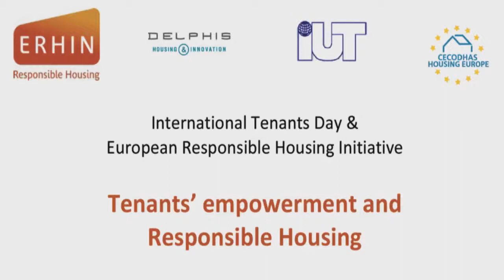Margaret Burgess - The Scottish Social Housing Charter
The Scottish Social Housing Charter: Empowerment into Practice. Speech by Margaret Burgess, Minister for Housing and Welfare, Scotland